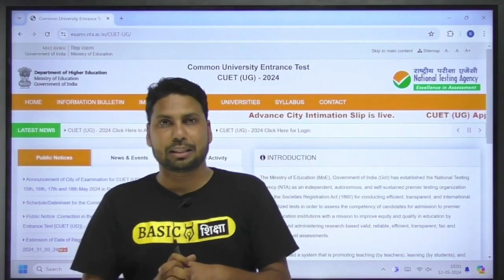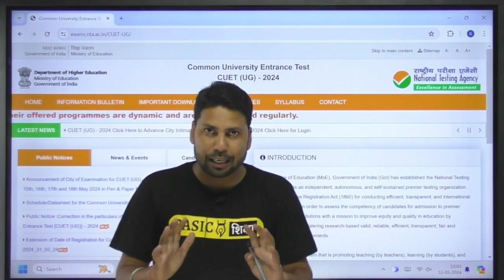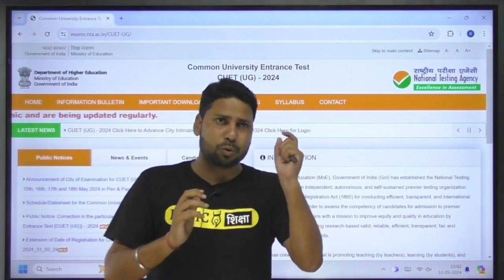CUET 2024 Admit card kab aayega ? | CUET Admit Card Released ? | CUET Admit Card latest Update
The admission card for CUET 2024 exam, to be held in just three days, has not been released yet. Students and the author are eagerly waiting for it but so far there has been no update from NTA. In the past two years, NTA has always delayed the release of hall tickets, first saying it will release in 3 days then 2 days. It has now only provided city intimation slips but not details of exact exam centre. Students have to face problems in finding accommodation and transport to an unknown city and centre. Nitish Sir advises students to not worry and focus on their preparation.